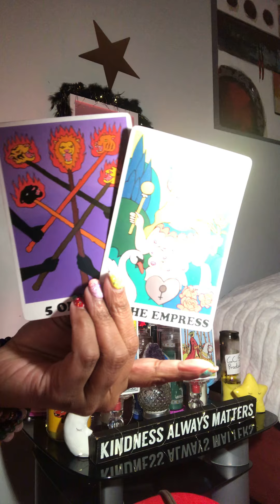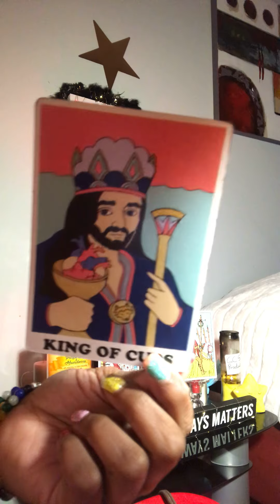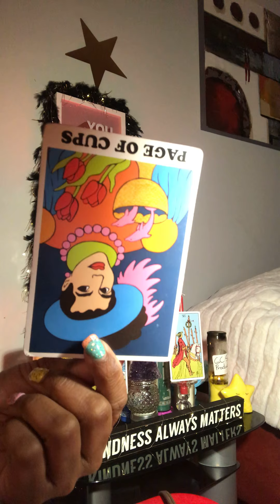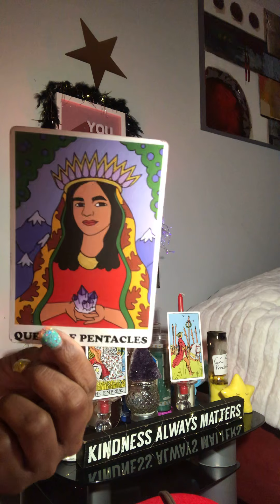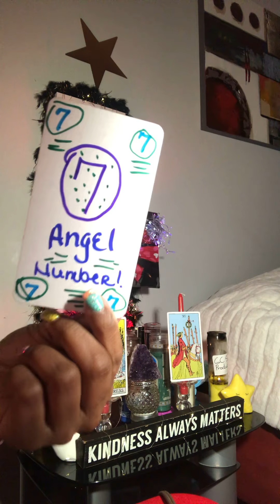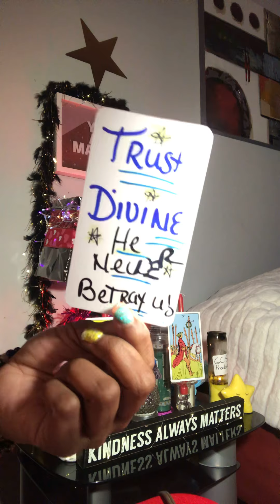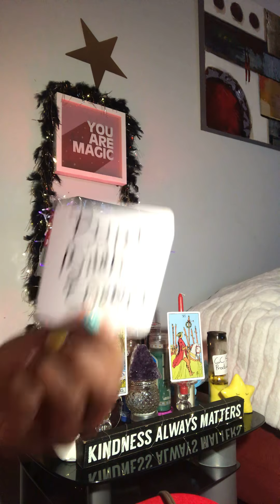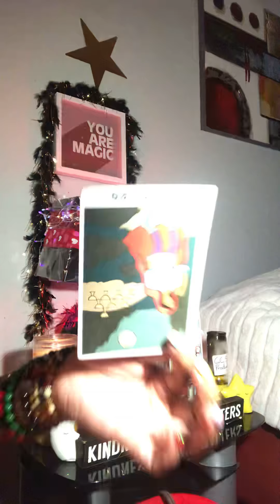THey Got bumBitchee energy🤡